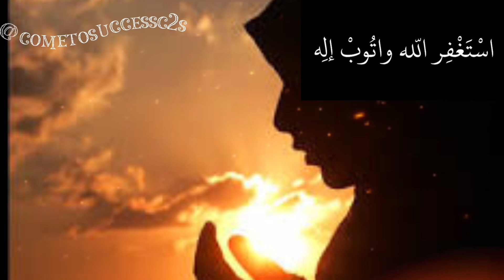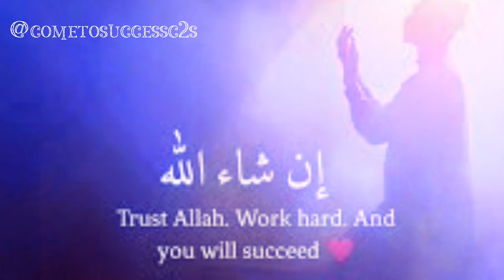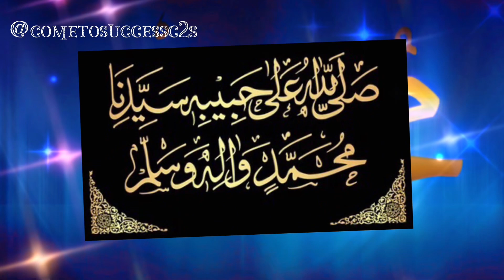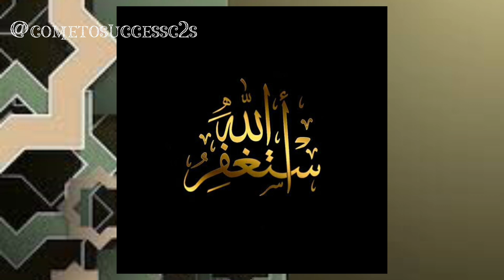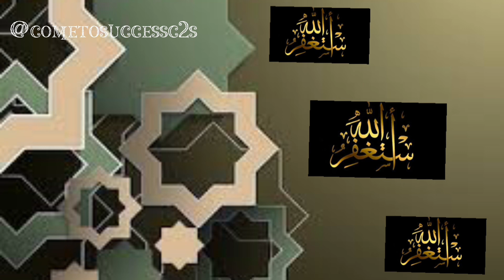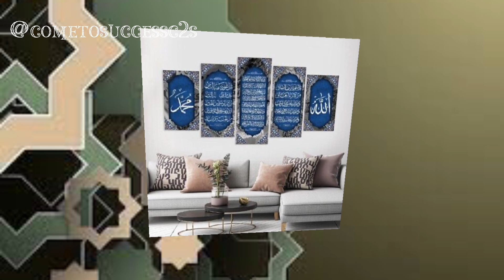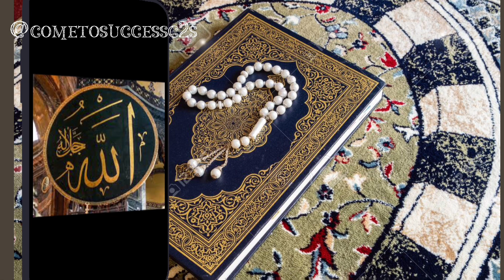Astaghfar Dua and Dhikr removed sin iIstaghfar dhikr Dua Tuba cure for anxiety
Astaghfar Dua and Dhikr removed sin iIstaghfar dhikr Dua Tuba cure for anxiety tememernce ofAllah
Astaghfirullah al Azeem meaning
Astaghfirullah al Azeem
astaghfir ka tarika
Astagfar kaisi Padhe
Astaghfar ke Fayde